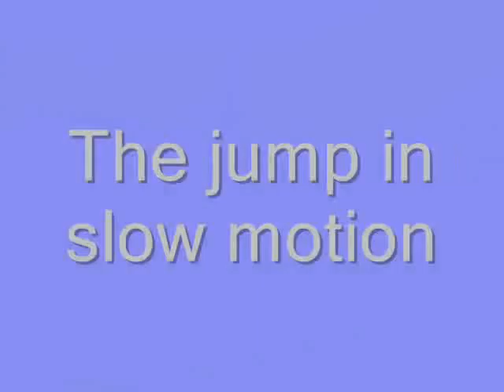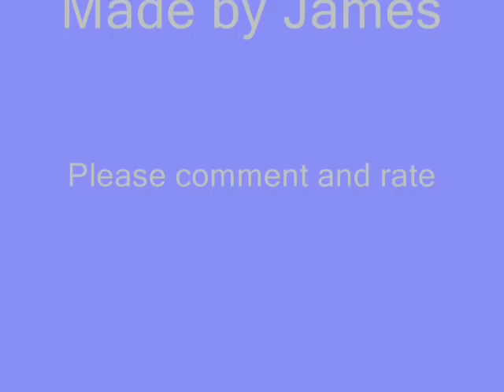Refusal at Weston Park, horse almost came a cropper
This combination got a refusal going into the lake at weston park 2007, (well the rider stopped the horse before it cat jumped from a standstill). With the second attempt they managed to jump into the lake but the horse was a bit sticky. Sorry i don't know who the horse or rider are. Kudos to the rider very well sat. With slow motion.
Note: Please don't use this without my permission. thanks